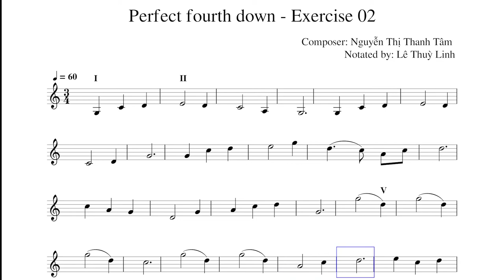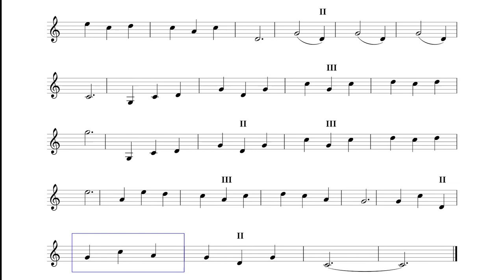Lesson 5: Perfect fourth down - Excercise 02